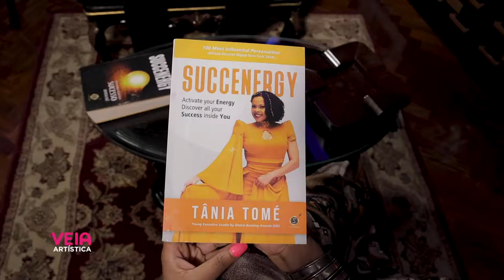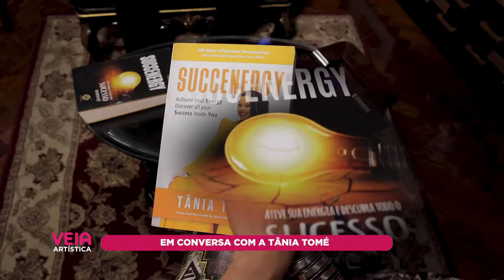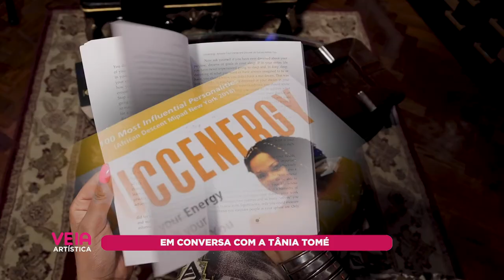VEIA ARTÍSTICA - TÂNIA TOMÉ 28 10 2020